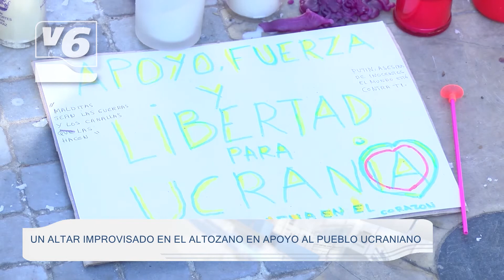La Plaza del Altozano luce un altar improvisado en apoyo al pueblo ucraniano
Así luce la plaza del Altozano. Un altar improvisado, al que decenas de ciudadanos han llevado sus velas en repulsa al conflicto iniciado estos días. La comunidad ucraniana en Albacete es amplía, son muchos los establecimientos que lucen los colores de la bandera como muestra de apoyo y las iniciativas ciudadanas, como esta.